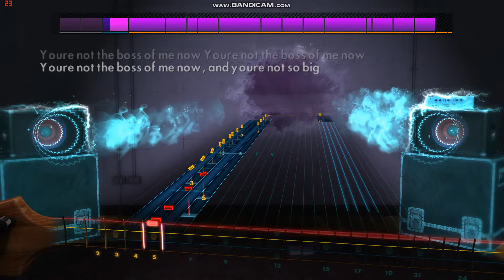They Might Be Giants' "You're Not The Boss of Me" Rocksmith Bass Cover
The song is "You're Not The Boss of Me" by They Might Be Giants.